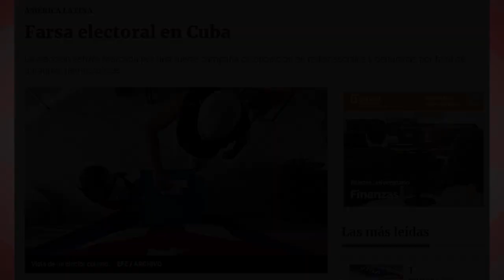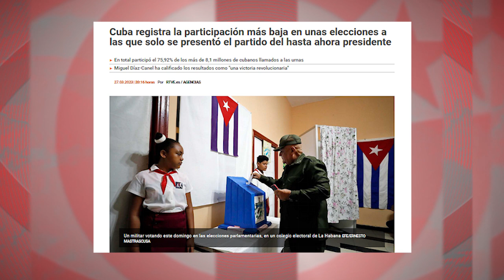Cuba: ¿fraude electoral o democracia radical?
(+Italiano/ΕλληνικάFrancés/Alemán/Ingles)
Cuba: Electoral fraud or radical democracy?

Cuba: frode elettorale o democrazia radicale?
ΚΟΥΒΑ: ΕΚΛΟΓΙΚΗ ΝΟΘΕΙΑ ή ΡΙΖΟΣΠΑΣΤΙΚΗ ΔΗΜΟΚΡΑΤΙΑ
Cuba : fraude électorale ou démocratie radicale ?
Kuba: Wahlbetrug oder radikale Demokratie?

¿Que la participación en los tres útimos comicios electorales en Cuba fue menor que una década atrás? Obvio. ¿Alguien puede pensar que, con la guerra económica que sufre el país y con la brutal guerra comunicacional en medios y redes sociales, dirigida a que la opinión pública cubana culpe de la situación a su gobierno, se puedan mantener índices superiores al 90 %? Eso es imposible. Pero lo sorprendente y, por tanto, lo que debería ser noticiable y objeto de curiosidad periodística, es que, aún en semejantes circunstancias, el 76% de la población acudiera a las urnas en las últimas elecciones generales. Un índice de participación muy alto, en una comparativa internacional.